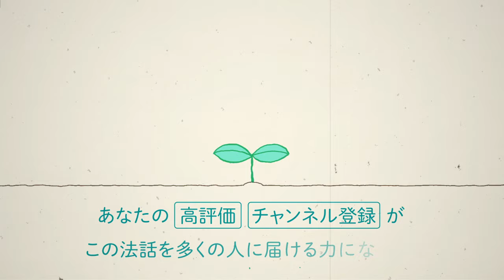自我の錯覚を破る〈思考の管理術〉｜スマナサーラ長老の切り抜き法話 無我 仏教哲学 初期仏教 jtba ※テロップ入り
スマナサーラ長老の初期仏教Q&A動画をテロップ入りで配信します。2013年3月3日（日）ウィンクあいちで開かれた「名古屋初期仏教デー」での質疑応答より。

ビデオ撮影：船橋壯吉さん＠東海ダンマサークル
日本語字幕作成：関口玲さん＠字幕制作班